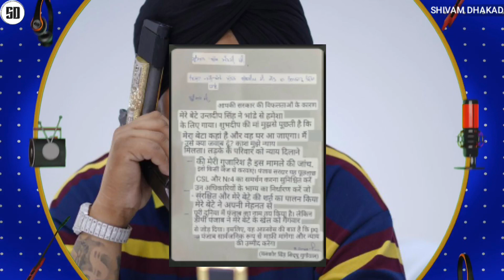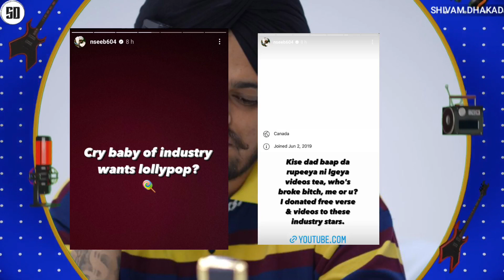WITNESS TOLD SIDHU MOOSEWALA CASE ! | SIDHU MOOSEWALA FATHER LETTER | NASEEB ANGRY | DIVINE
News Credit :-